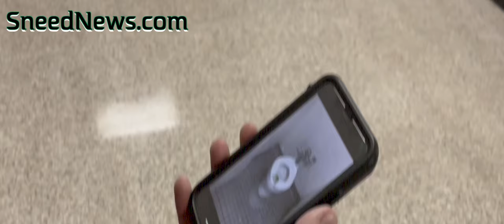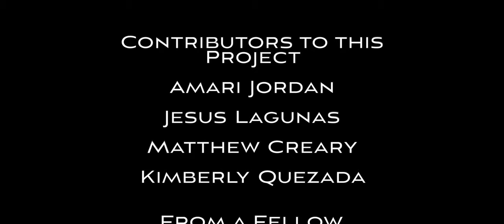B Roll Video School Project Clip 1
Just for School, ha ha